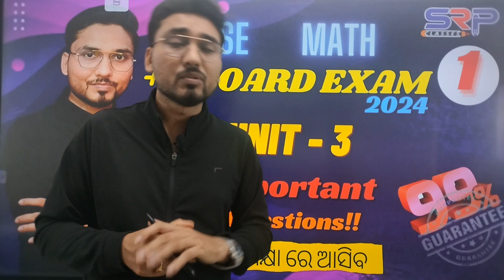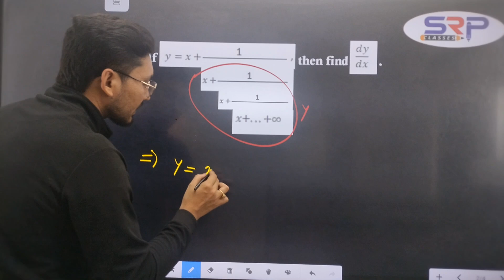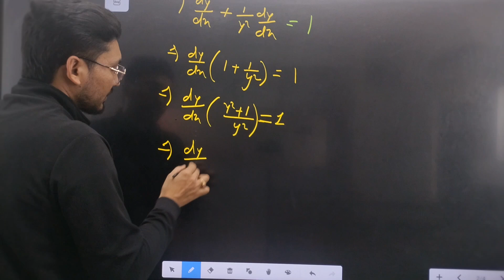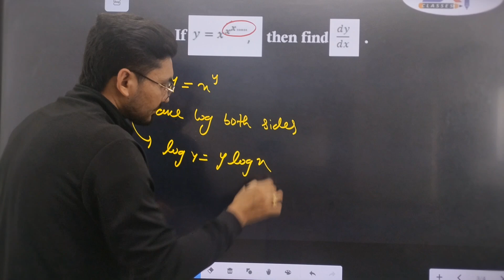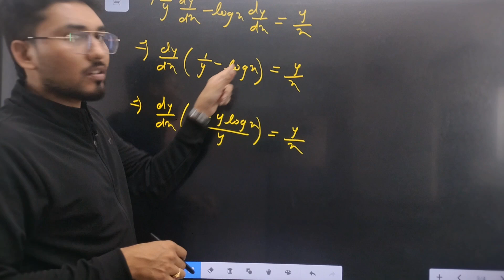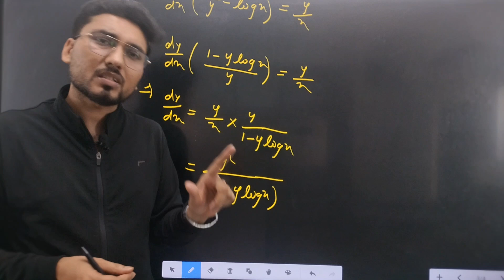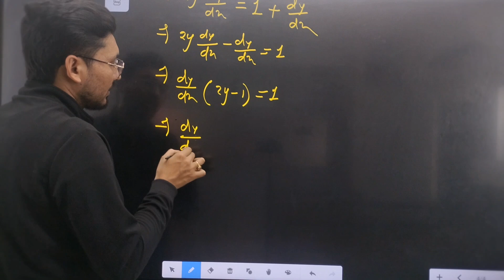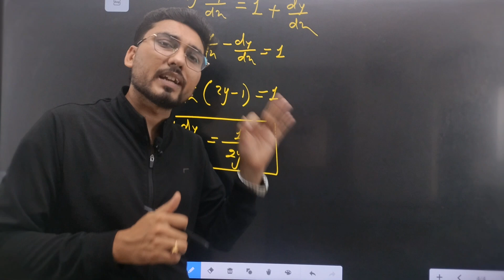+2 BOARD EXAM- 2024 | MATH | ପରୀକ୍ଷା ରେ ଆସିବ | 99% Guarantee Questions| UNIT- 3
JOIN ANY ONE WHATSAPP GROUP 👇
ଯେକୌଣସି ଗୋଟେ ଗ୍ରୁପ୍ ରେ ଯଏନ୍ କର